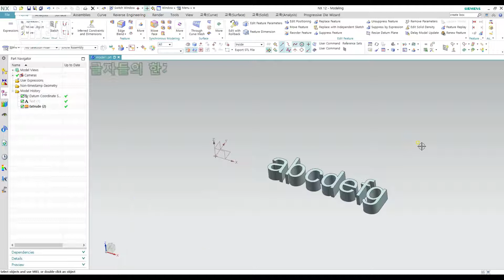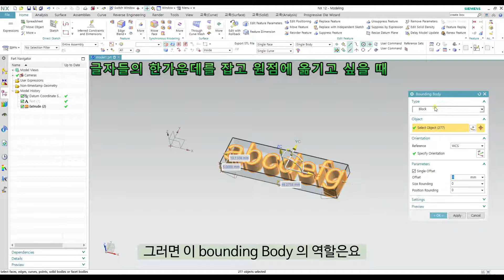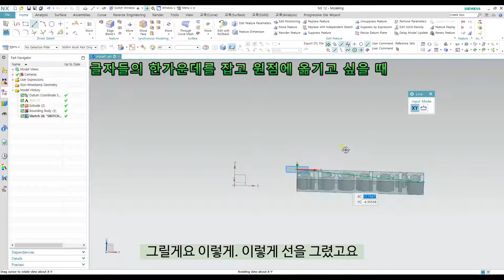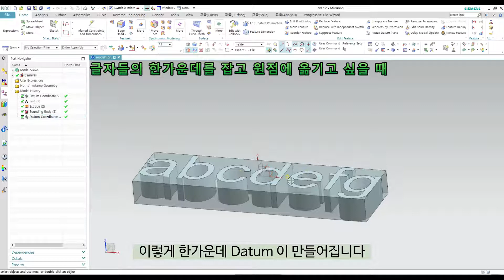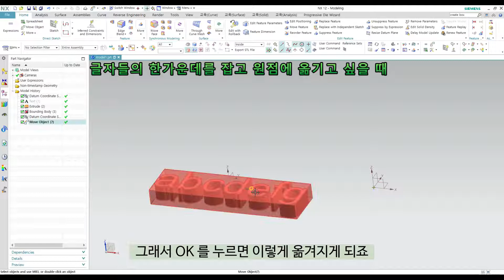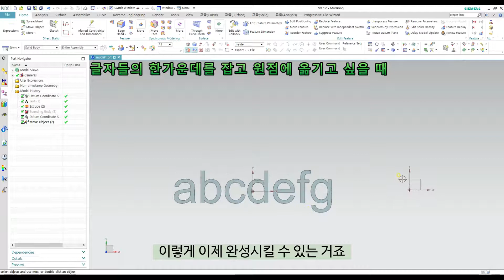[NX 강의] - (NX든 알려드림)#1 글자들의 한가운데를 잡고 원점에 옮기고 싶을때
[NX에 관련한 QnA 강의] 사용하시다 궁금한 사항은 답변 가능한 선에서 강의를 만들어 드립니다
질문카페 주소는 로 들어오셔서 글 남겨주시면 돼요!